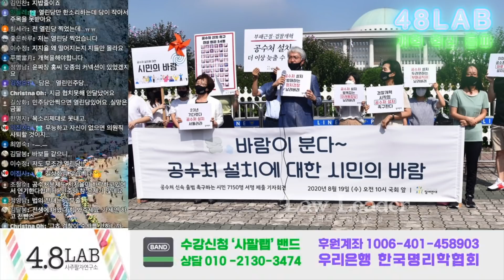[박대표의 운명돌파] 교과서대로 말하는 고상한 이미지 안철수와 비슷한 누구, 8월말까지 쉬는 분위기 민주당, 조국 가세연 3억손배소, 할말을 잃게 만든 사주상담, 업을 짓지 말자